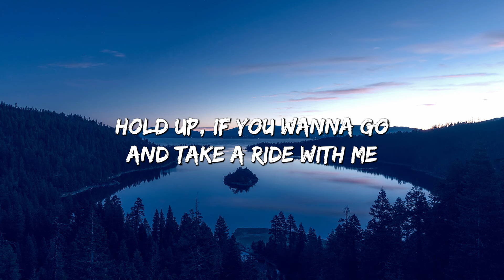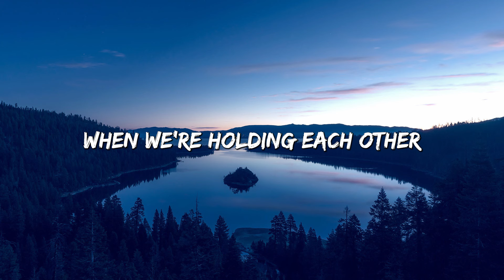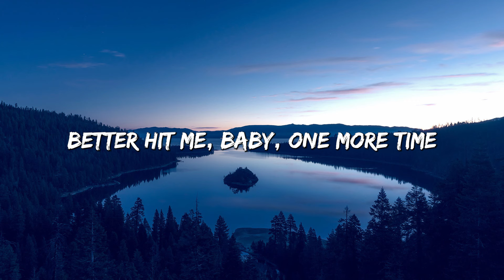2002 - Anne-Marie (Lyrics)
2002 - Anne-Marie (Lyrics)
2002 - Anne-Marie (Lyrics)
2002 - Anne-Marie (Lyrics)

[Verse 1]
No, it's never been better than the summer
Of 2002 (Ooh)

[Verse 2]
Well, I guess that was true (Ooh)

[Pre-Chorus]
Dancin' on the hood in the middle of the woods

[Chorus]
Oops, I got 99 problems, singin' "bye, bye, bye"
Singin' at the top of both our lungs

[Verse 3]
When we're holdin' each other
I'm taken back to 2002 (Ooh)
Yeah

[Post-Chorus]
Ooh, ooh
On the day we fell in love
Ooh, ooh

[Bridge]
Oh, now

[Post-Chorus]
Ooh, ooh